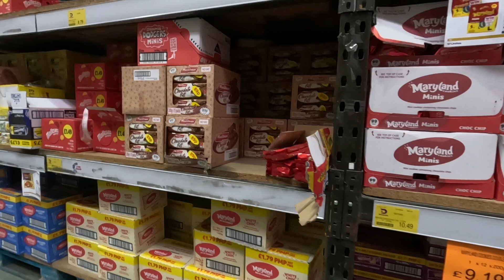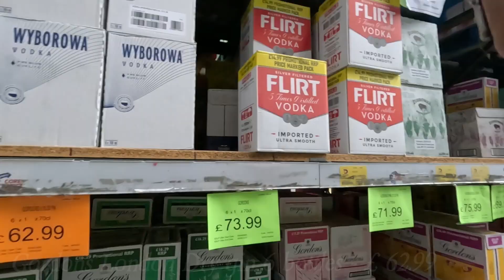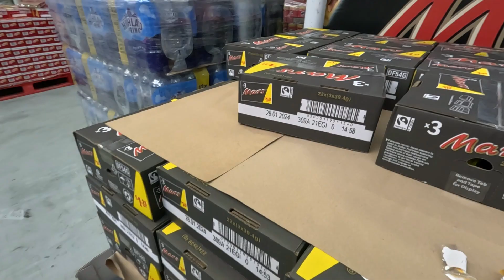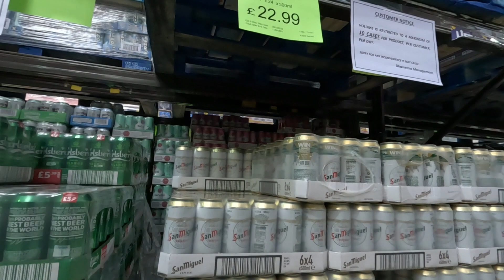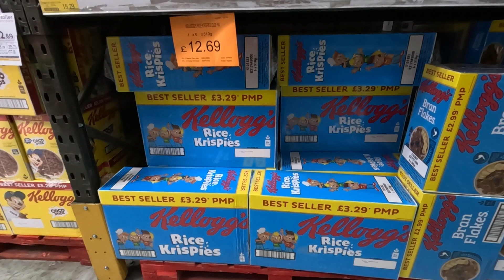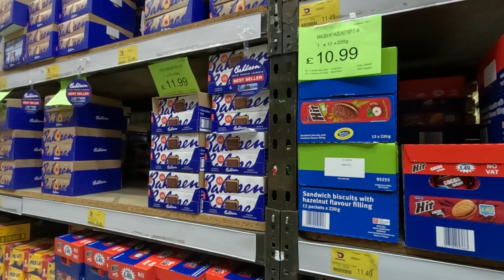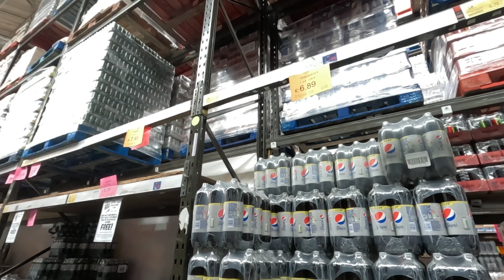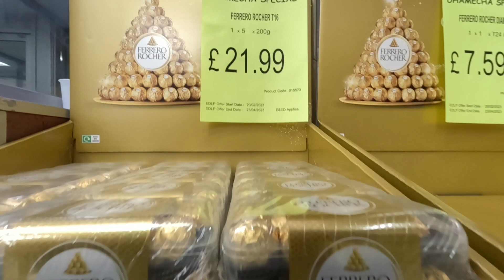Start your Own Business groceries or Super Market in UK | Damecha WholeSale | Wembley | Sinhala Vlog